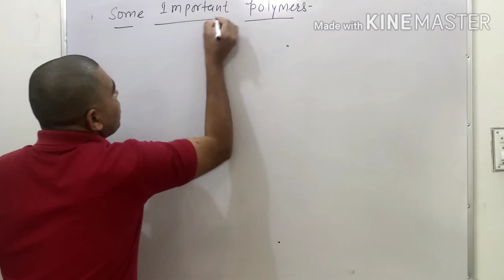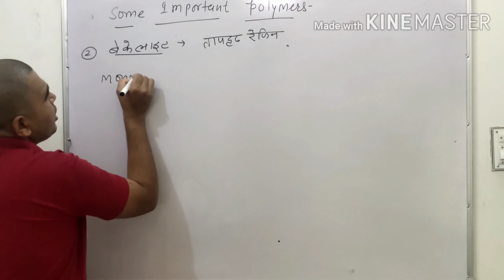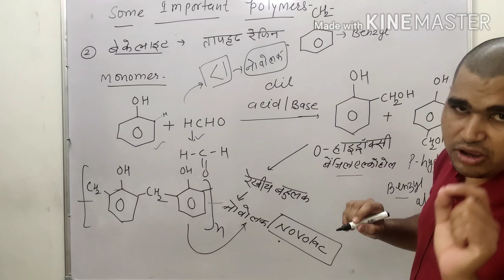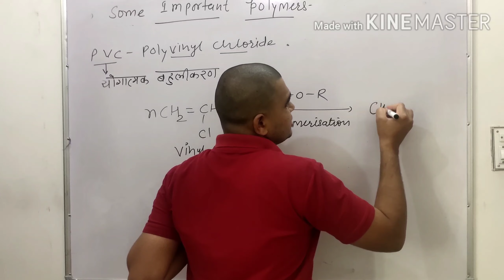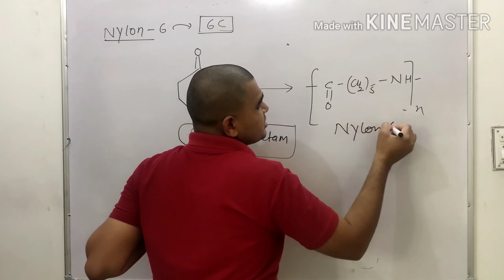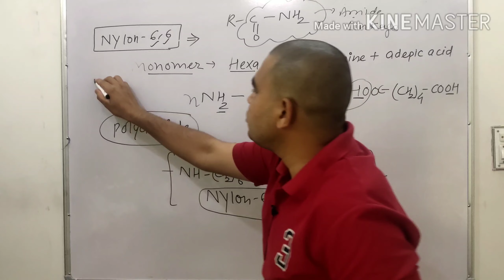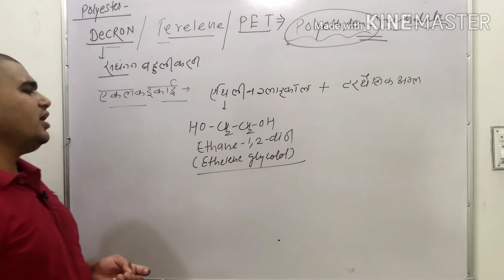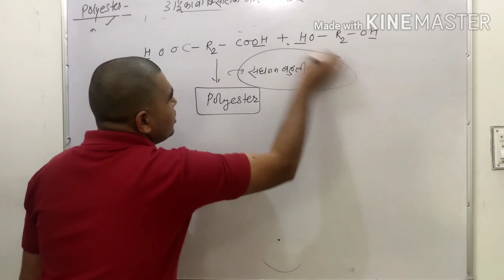03 Polymer chemistry (बहुलक ) part -3 by -Jitendra kumar luniya